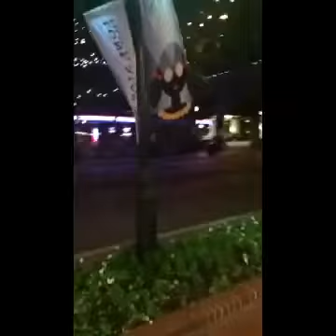Story time+downtown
Hey guys I hope all of you had a nice thanksgiving! In this video I am telling a short story as you already know from the tittle :) but also keep watching if you wanna see a little bit of downtown! Be safe and stay positive! Also I want you all to know thank you all for supporting me stopping by and coming to watch my videos it means a lot to me and to my subscribers thank you all so much! I will see y'all next time